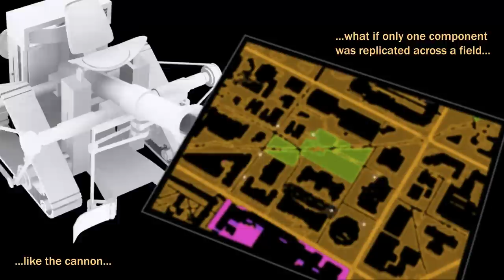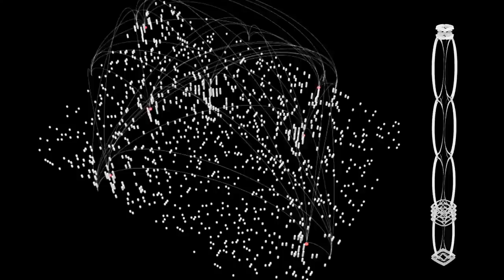Pest Launcher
Arch 521 Visual Studies Ex3 Part2